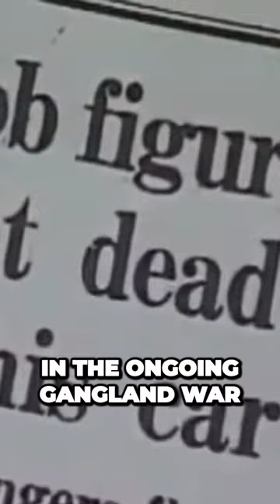Gang Warfare Escalates - The Hit on John Stanfa's Son